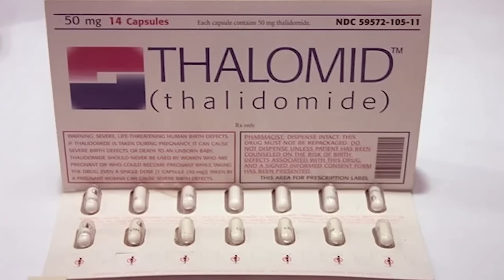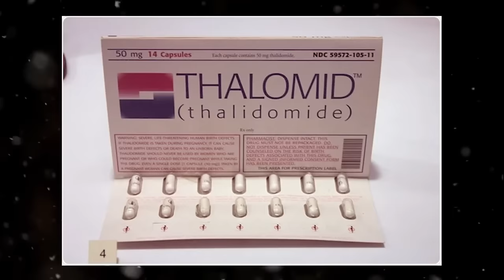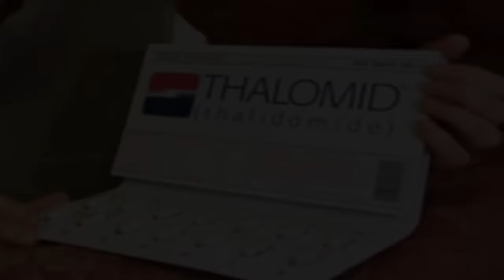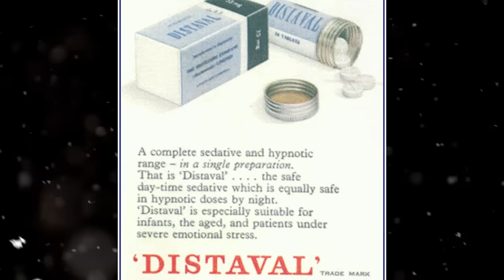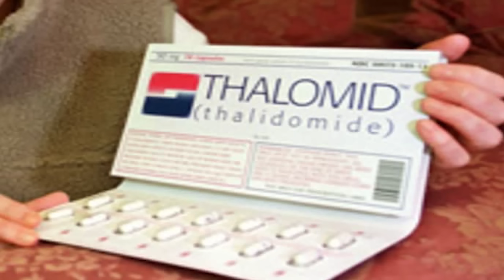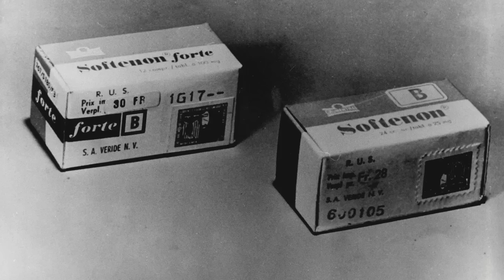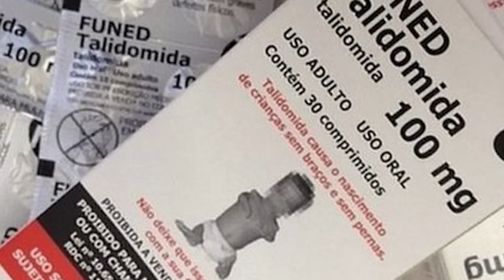The HORRORS of Thalidomide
Between 1957 and 1962, a new medication was offered to aid with morning sickness. The medication was called thalidomide, an over the counter medication available all over the world; that when taken by women who were expecting, could result in tragedy.